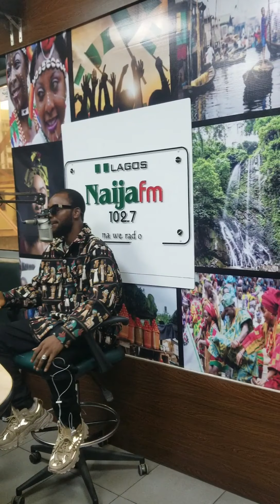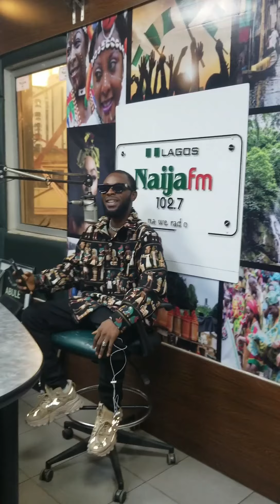An exclusive interview with 102.7 Naija Fm lagos..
*Must Watch til the End 👀 🔥🔥🔥🔥🎥

Grace and Talent purely given by God👏🙌

An Exclusive interview with Naija102.7 Fm

All Thanks to God Almighty for bringing me this far and granting me the grace to all my success 🏆💪...many more Wins 👏🏆💪"

A Very Strong Big shoutout to Chief Jackson Ude OOdezie Obodo #1️ ☝of Nkporo👏🍷.

Just yesterday i was an Uber Driver and a Delivery Boi and a chef in the kitchen.
And Today I'm an Uprising musician in the Studio 🎤🎼🎹🎶...
My Failures gained me Wisdom to make Changes.. My Loses gave me Aspirations to Continue until I Win 🏆.. My Struggles and Rejection Encouraged me not to give up cuz I'll lose... The hard days gained me new Strength 💪💪.. My Continuous prayers & tears to heaven brought me this far🙌👏🙏🙇.. Don't compare my season with yours cause I'm a different Man Carrying a different Seeds🌰 of Greatness🖤.

               Siino Miami 🐬🌳🦅👼..
S. O. N.         Of       G. R. A. C. E 👼